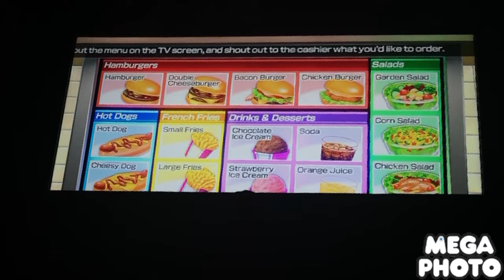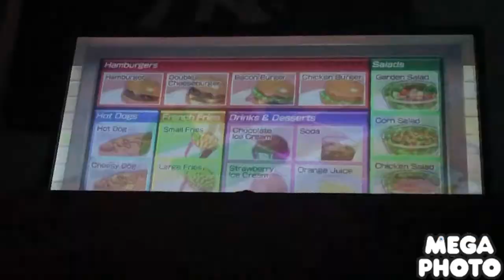Wii party u feed mii Quintin Mr Retro Camryn And Moises